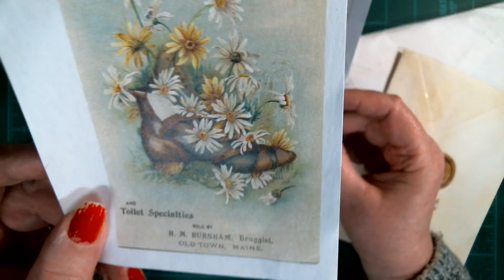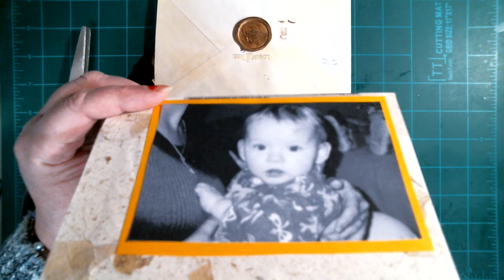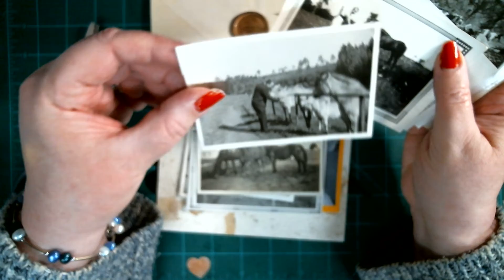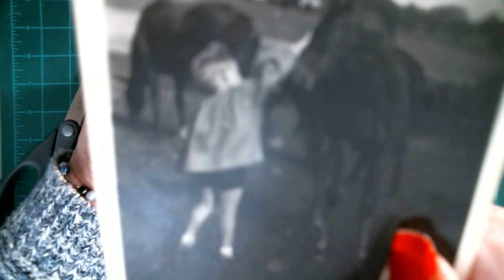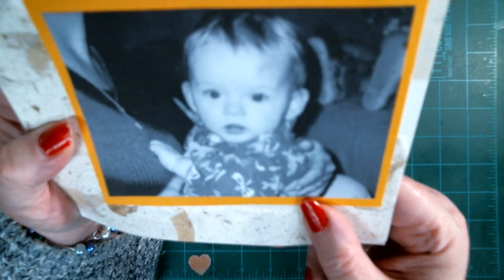Sunny Funtime Mail From Arlene and Karen